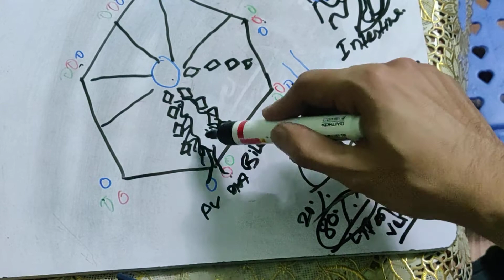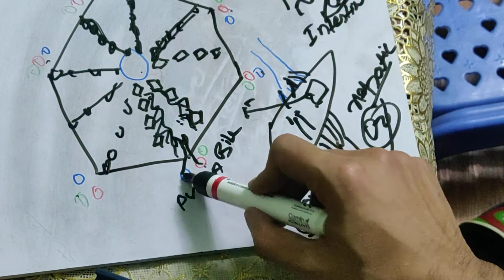Hepatic lobule and zones of liver in Nepali